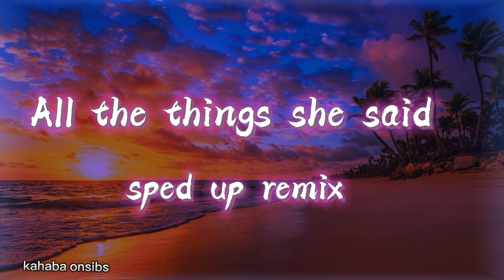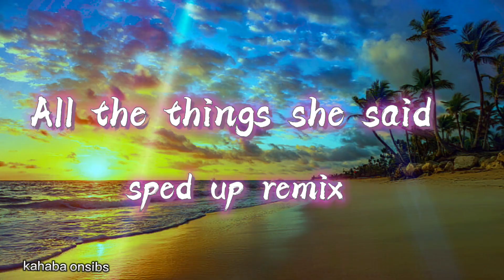All the things she said -sped up remix ❤️music